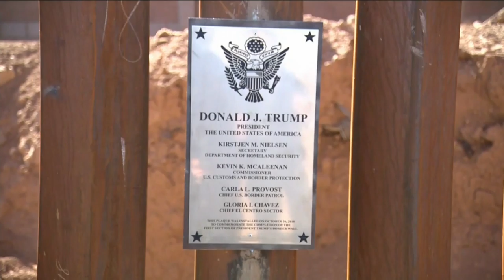Newsmaker Sunday Mike Gallagher Segment 1